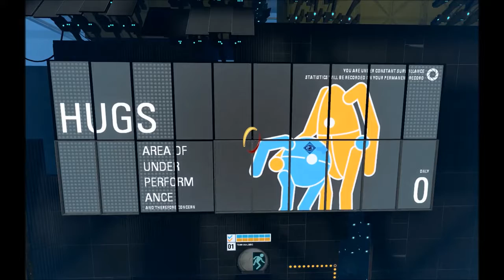Portal 2 Glitches Co Op The Hub